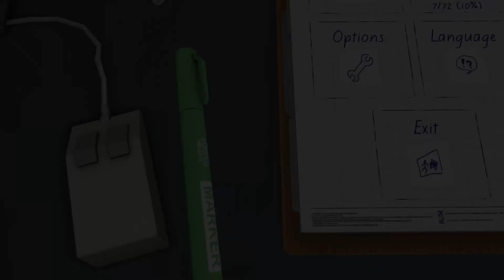Surgeon Simulator | Der Praktikant am Start #2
Falls euch das Video gefallen hat, dann würde wir uns freuen wenn ihr uns das mit einer Saftigen Bewertung mitteilen würdet. Ansonsten lasst auch gerne ein Abo hier. Und jetzt lasst es euch munden :D